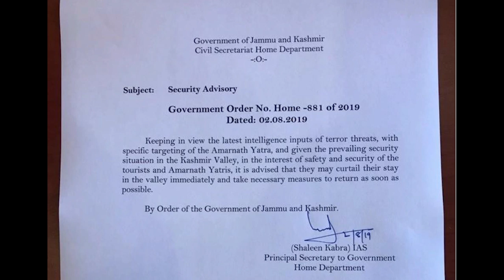हफ़्ते की बात: खौफ़जदा कश्मीर, उन्नाव का खलनायक और आतंक का कानून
हफ्ते की बात के इस अंक में उर्मिलेश बात कर रहे हैं उन्नाव और UAPA बिल के बार में।  साथ ही साथ वे कश्मीर में बिगड़ते हुए हालात पर भी प्रकाश डाल रहे हैं।